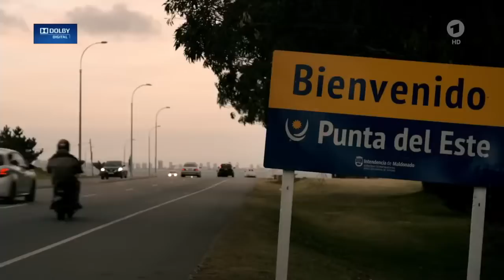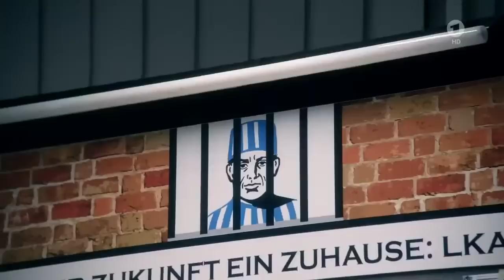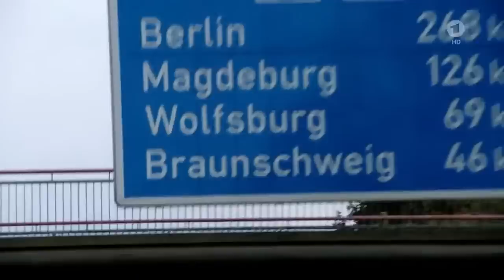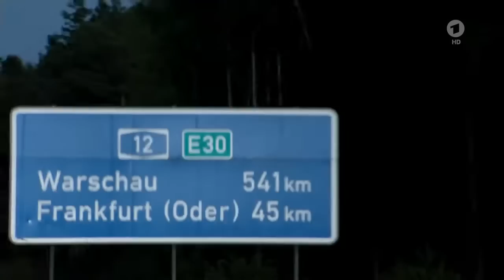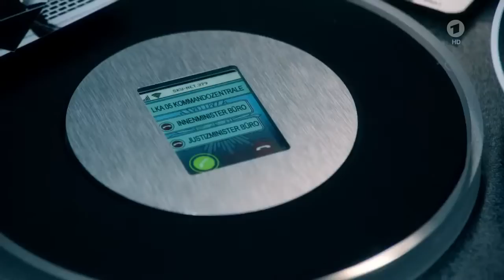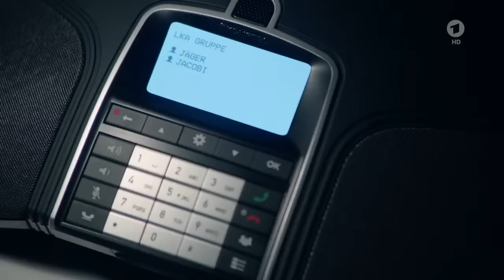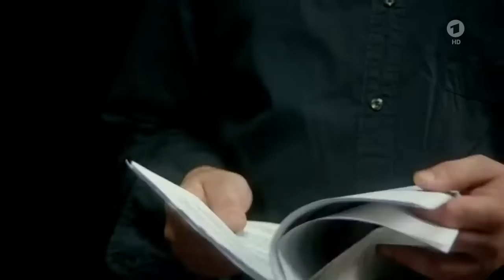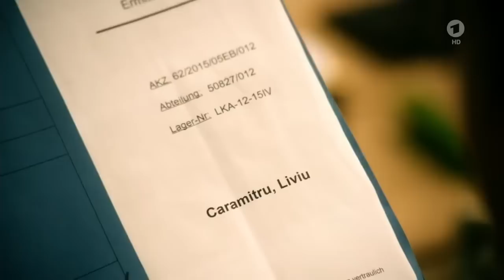Zielfahnder - Flucht in die Karpaten